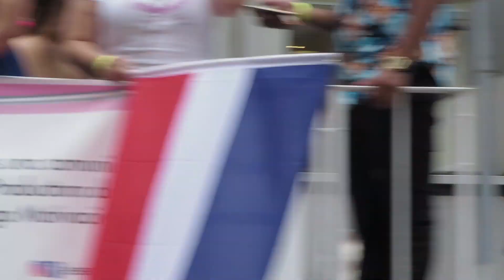Dominican Day Parade in New York City 2019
The streets of Manhattan, New York City came alive with Dominican Republic music, dance, and costumes.